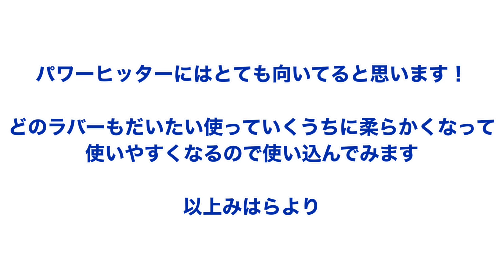【試打動画】DNA PRO Mを試打レビュー！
三原目線の試打レビューとなります！

編集みはら